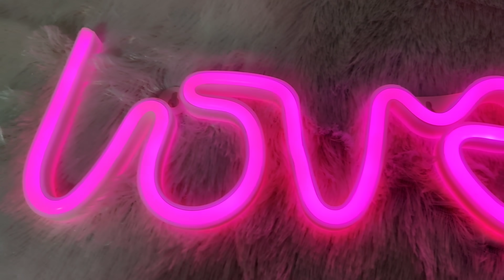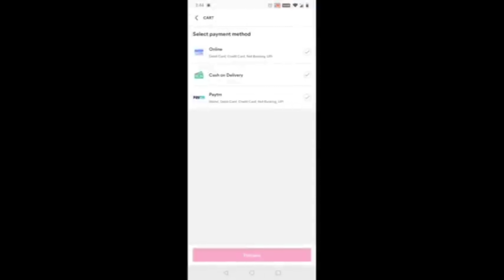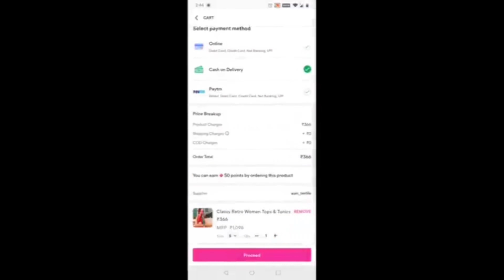🏠 Home Decor haul || Affordable Meesho home decor haul 💖 Neon sign just in 550rs. haul starts at 100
Hello everyone
Finally I had come up with meesho Home decor haul,

PRODUCT CODES 👇
1 - Gas Lighter : 5508874
2 - Unbreakable Glass : 24841804
3 - Light Holder : 9630127
4 - Bangle Stand : 25632493
5 - Wall Hanging : 7296091
6 - Reels : 18919060
7 - LED Light : 25464154
8 - Wall Clock : 9613495